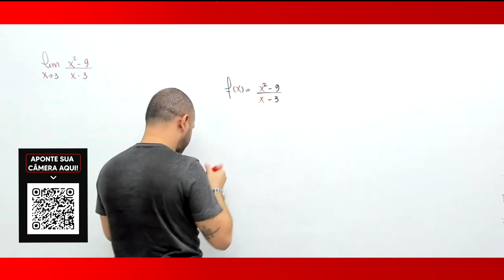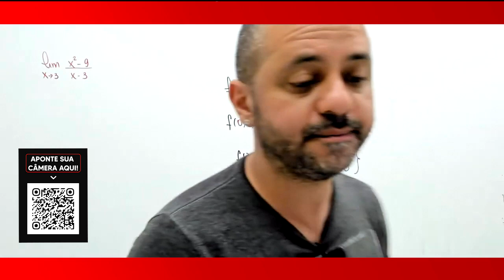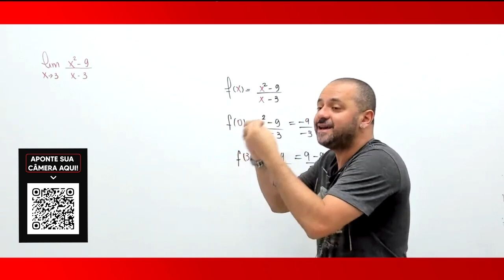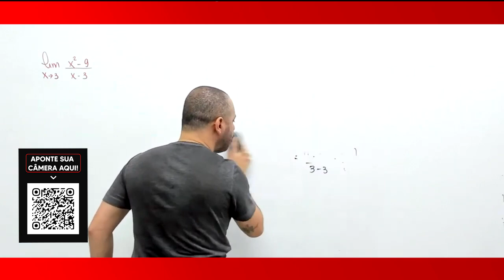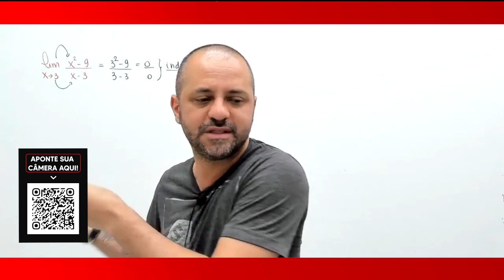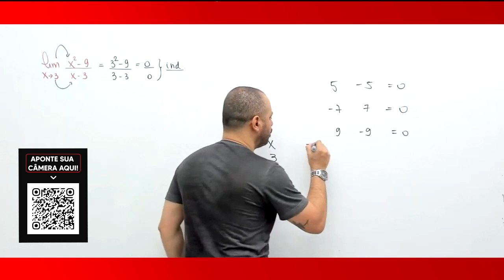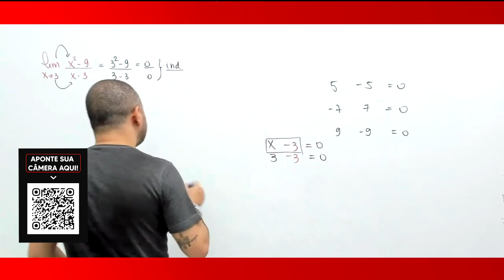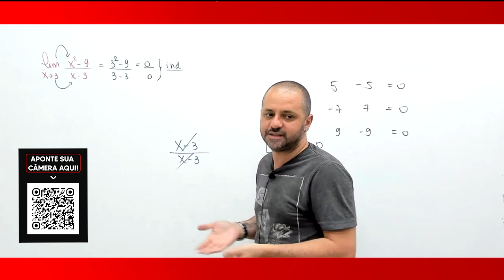Quem causa o problema em um limite?